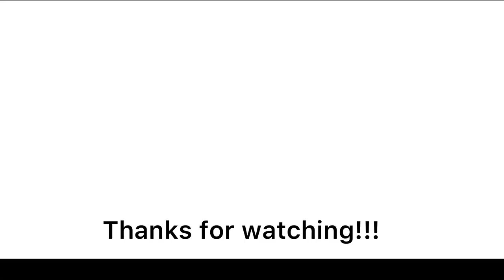Jacob Trouba Hits montage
I don’t own any of these clips or the song they belong to there rightful owners and this video was made sully for the entertainment of others and this video idea came from J-Mac